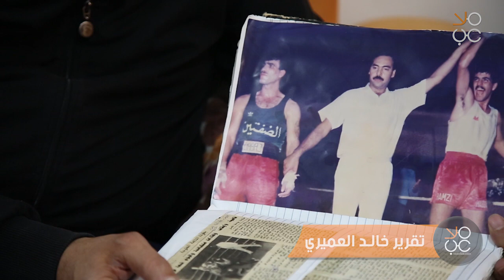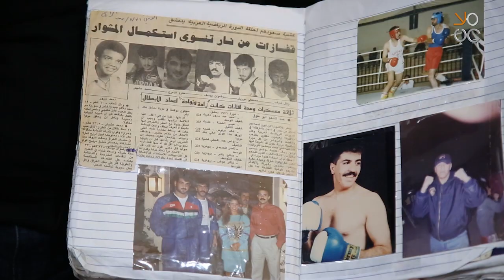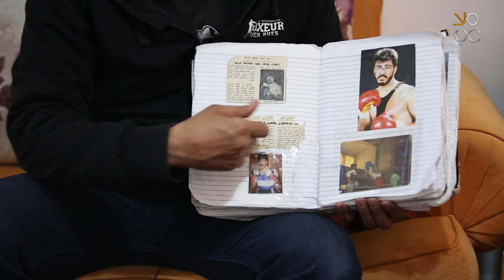بطل العرب يوجه نداء